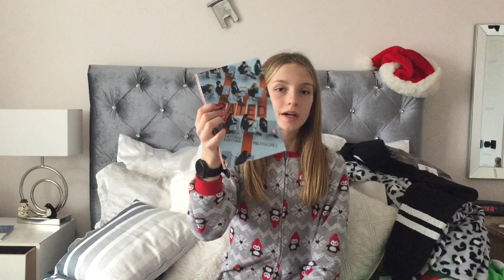What I Got For Christmas 2019| Christmas Try On Haul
Love y’all ❤️ merry Christmas 🎄